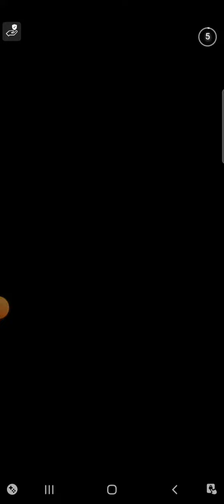I'm Playing Blocks Quiz